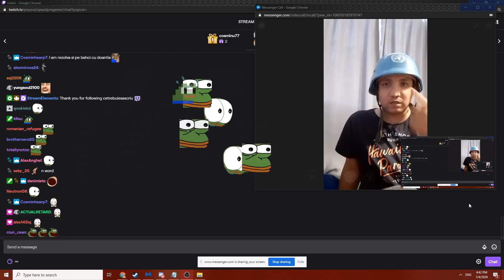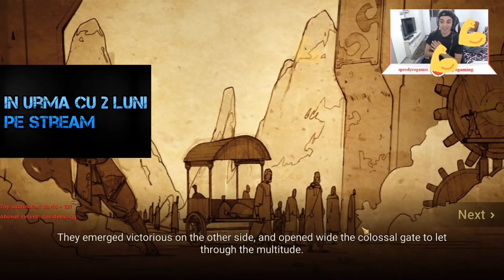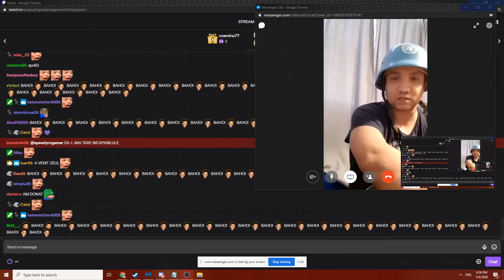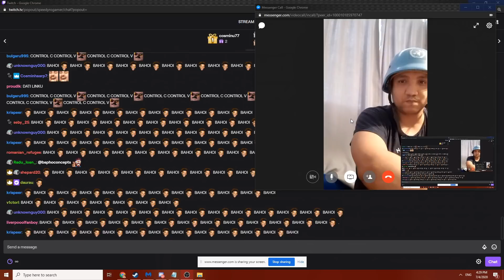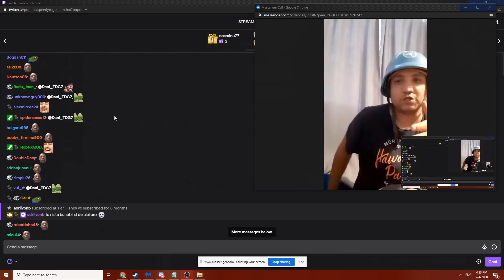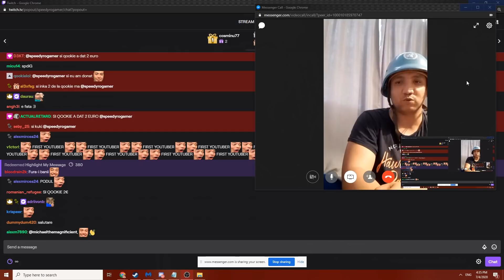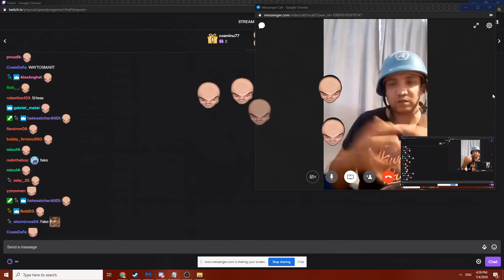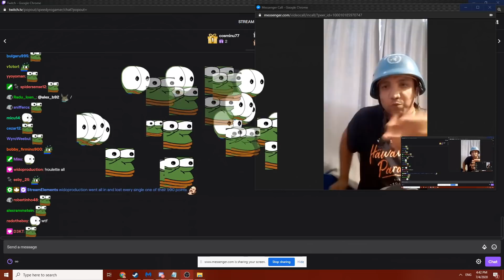Interviul cu Bahoi in PREMIERA despre youtuberi romani si multe altele - Partea 1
Guys let's get the goal! [⬛⬛⬛⬛⬛⬛⬛⬛⬛⬛⬛⬛⬛⬛⬛ 110%] 66/60 joined the Raid.
- Latest Raider: Razvan